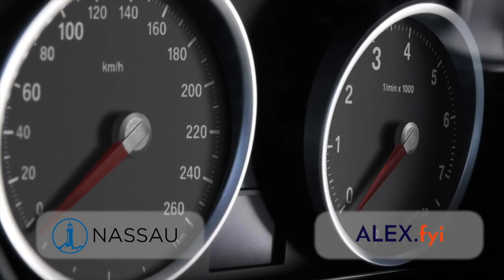Challenging Retirement Planning Assumptions And With Moshe Milevsky on That Annuity Show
Professor Moshe A. Milevsky, a finance professor at the Schulich School of Business and arguably the godfather of modern retirement planning theory joins us today to discuss how to really understand retirement assumptions. Spoiler alert - you may want to brush up on your coding capability.

We create audio and video content for professionals who share a passion for advancing the retirement industry. Approximately 80% of our audience are top advisors or independent agents who help consumers plan for retirement. Approximately 10% work at carriers in product management, distribution, and compliance. Industry influencers account for approximately 10%.

We want to help every independent agent be successful explaining the benefits of annuities. And there are many. They can protect retirement nest eggs from market downturns. They can generate predictable income in retirement. They can even offer several benefits in case of serious illnesses. However, the products can be very complicated. And discussing tough topics about retirement lifestyle can be tricky.

At the same time, we work in a highly regulated industry. We frequently sell our products to seniors. And the laws seem to change all the time. How do we effectively build our practice and remain compliant with all rules?

It is not individualized to address any specific financial objective and is not intended as investment, legal or financial advice. Nassau has no control over such third party information or websites, is not responsible for their availability or accuracy, and does not endorse and is not responsible or liable for any content, advertising, products, or other materials on or available from them. Your access to or use of such sites or resources is at your sole risk.